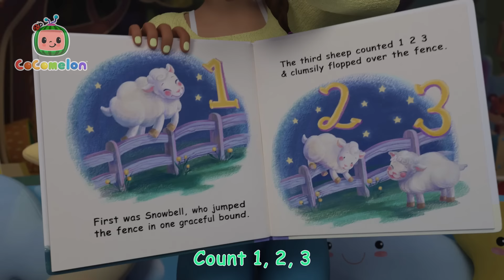1, 2, 3 Count Apples with Nina! Learn English and Spanish for Babies with CoComelon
¡Uno, dos, tres! It's time to learn to count with Nina at the farm! Learn to count in English with CoComelon Nursery Rhymes!

Timecodes:
00:00 Counting Apples
03:03 The Boo Boo Song V2
06:33 Halloween Dress Up
09:35 Halloween Day At School
13:05 Nap Time Song
16:07 Class Pet Song
18:37 Jobs and Career Song
22:14 Numbers Song with Little Chicks